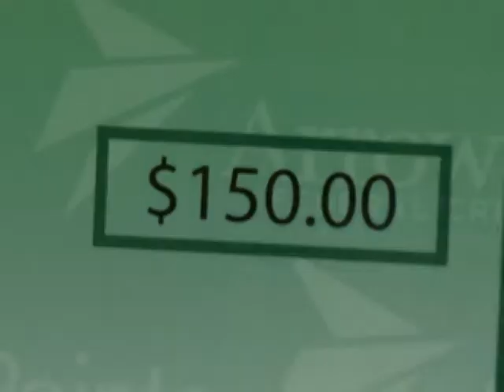Teacher Receives Check For Supplies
The start of the spring semester for students is already underway.  Educators say they are grateful for the donations they receive when school starts in August - but then they say those pencils, paper, and scissors run out pretty quickly.
When ArrowPointe Federal Credit Union heard about this, it stepped in to help out teachers.